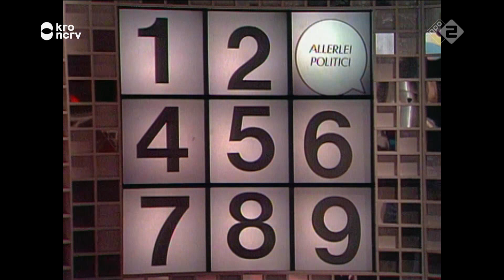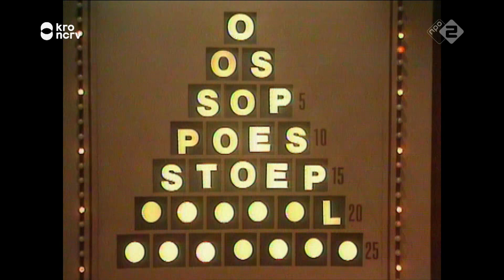TV Monument - Jos Brink (NCRV, 2008)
TV Monument over Jos Brink. Opgenomen enkele maanden voor het overlijden van Jos Brink in 2007. Dit bleek achteraf zijn laatste interview.
Een programma van Han Pekel.

Deze uitzending werd op 6 april 2020 herhaald ter gelegenheid van Heimwee TV op NPO 2 in zendtijd van KRO-NCRV.

Meuk TV plaatst deze beelden online vanwege de historische waarde maar is niet de rechthebbende en/of eigenaar hiervan. De beelden worden offline gehaald indien een verzoek hiertoe wordt ontvangen.